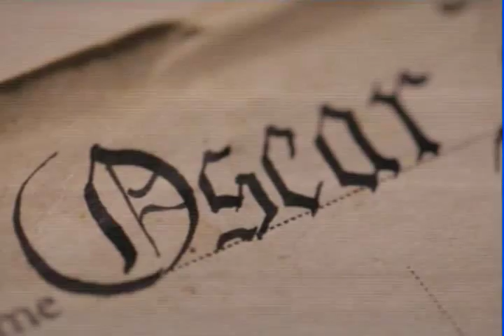Boa Tarde Cidadão dia 29 06 2016 Entrevista Jaime Calado